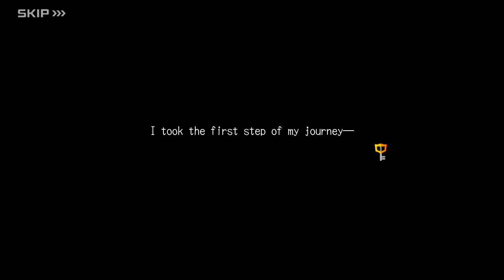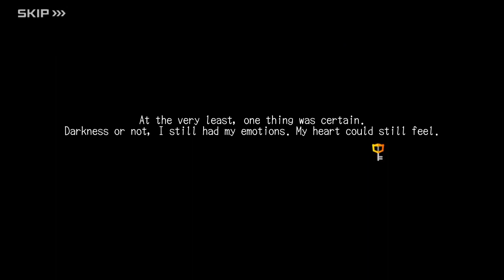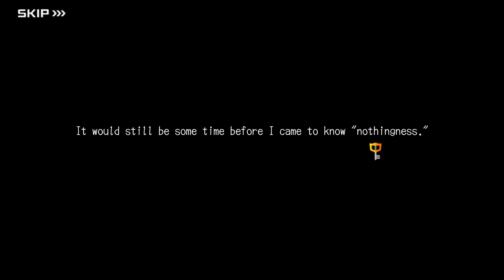KINGDOM HEARTS Dark Road, Chapter 3: The Purpose of the Journey 1 (English Subs)